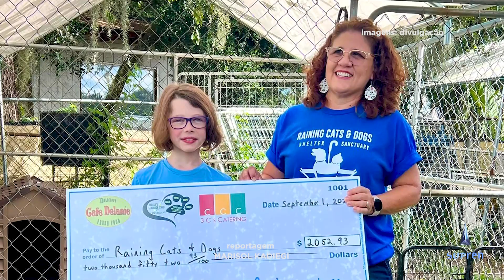Criança doa 324 mil para ajudar animais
Uma menina de 11 anos arrecadou cerca de 324 mil reais para a causa animal. ela se chama Delanie Dennis e conseguiu essa soma vendendo limonada. Moradora de Tampa Bay na Flórida, nos Estados Unidos, Delanie iniciou a ação em 2019, montando a barraca de limonada no restaurante dos pais. A quantia adquirida foi doada para instituições que apoiam, resgatam e protegem animais abandonados.